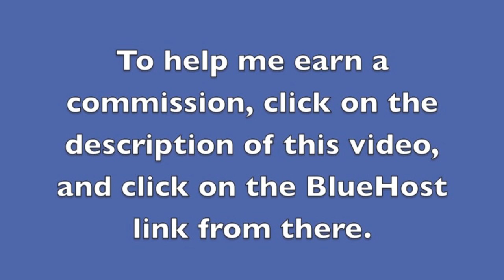How to get a free domain name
Follow this link to get a free .com domain name when you sign up for web hosting with BlueHost

BlueHost is one of the most popular and reputable WordPress hosting services on the web. The great thing about BlueHost is that they also give you a free domain name if you sign up with their service. Pretty cool, right?

In fact, there is another great reason why you should buy the domain name right from your hosting provider. That is because your setup and configurations will be cheaper. If you buy a domain name from a service like GoDaddy, that can be just fine. But if you buy your hosting from anywhere else, what you will have to do is a domain transfer and redirect. I have personally done this over ten times with different websites and it is always a confusing process that wastes a few hours of your time. The configuration itself can take under an hour, but you also have to wait before the servers get reset and your site renders as it should.

Getting your domain name for free from BlueHost is great because for one, you obviously get a free domain name. Who would not want that? And second, it saves you time having to configure your domain redirects. So you kill two birds with one stone when you get your free domain name with BlueHost when you sign up for their Wordpress hosting. And by the way, their Wordpress hosting is quite good and very reasonably priced.